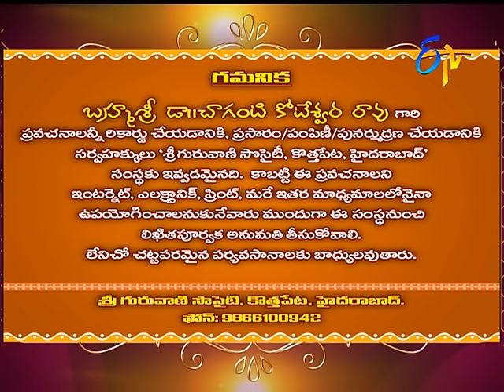Subhamastu |17th February 2017 | Full Episode| ETV Telugu